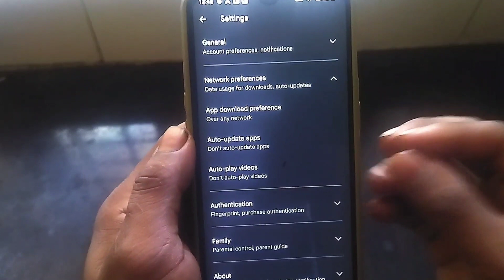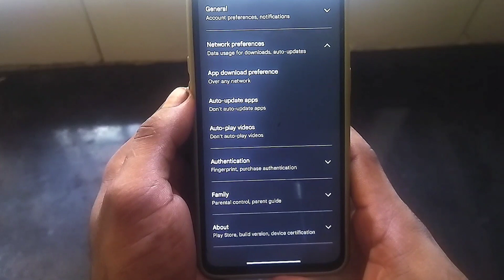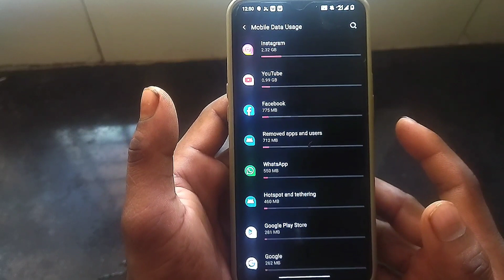Net Jaldi Khatam Ho Jata Hai To 2 setting OFF karo 1GB pura Din Chalega 👍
Hello Doston aap log to sabhi smartphone use karte honge to ek baat aap log ne jarur notice Kiya hoga ki pahle jo mobile ka net tha bahut kam use ho raha tha abhi abhi net Jo bahut hi jaldi khatm ho jata hai to isko kaise theek kare iske liye Keval 2 setting off karna hai?

high mobile data usage problemhigh mobile data usage problem
mobile data automatically use problem
mobile data automatically use problem in tamil
mobile data problem
mobile data problem tamil
mobile data problem telugu
mobile data problem malayalam mobile data problem kannada mobile data problem solve
internet problem in pc net problem in free fire, net problem in vi sim
net problem jio
net problem solve net problem solution
net problem malayalam
net problem kaise solve kare mobile data problem samsung
mobile data problem realme
mobile data not working
mobile data
mobile data not working tamil mobile data kaise bachaye
mobile data limit exceeded
mobile data not working samsung mobile data recovery software mobile data jaldi khatam ho jata hai to kya karen